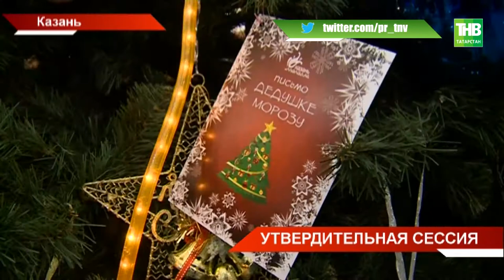Рафиса Бурганова официально утвердили в должности вице-премьера - ТНВ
Насыщенной на важные решения выдалась сессия Госсовета. Сегодня здесь официально в должности вице-премьера утвердили Рафиса Бурганова. Также были внесены изменения в бюджет Татарстана. Впервые за 12 лет казна стала бездефицитной. И все же самые жаркие споры вызвало другое - резонансные изменения налогообложения.

Координаты:
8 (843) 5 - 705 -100

Таяну ноктасы. В эфире: пн, вт, ср, чт - 19:00

Вечерняя игра. В эфире: пн, вт, ср, чт - 22:10

7 дней. В эфире: вс - 19:30, 21:30